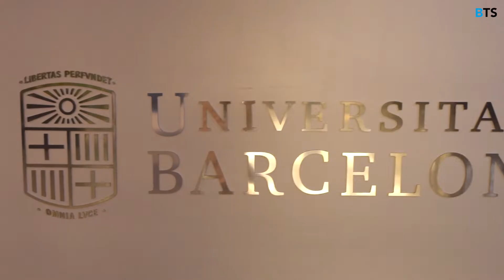BTS Transformation Series: Internet of Things Trends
At the end of October students of Barcelona Technology School participated in the BTS Transformation Series event, focused on Internet of Things. Students met 3 international experts from IOT industry who shared their experience and insights about this technology.

Presenters were as follows:
1. Sudha Jamthe – CEO of IoTDisruptions.com and a member of Strategic Advisory Board at Barcelona Technology School
2. Karsten Jensen – Director of Innovation at Insero
3. Christian Mastrodonato - Chief Technologist at Konica Minolta and a member of Strategic Advisory Board at Barcelona Technology School